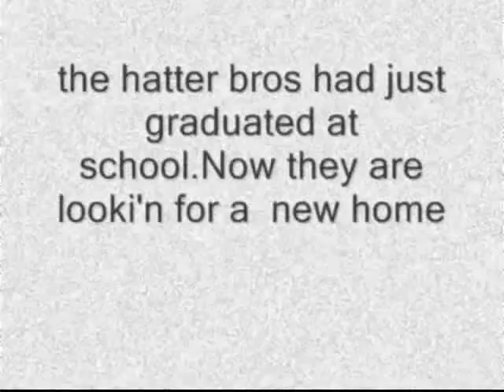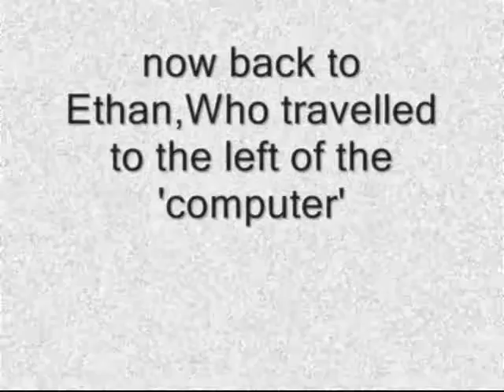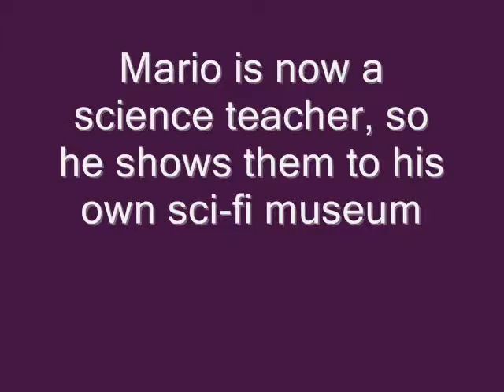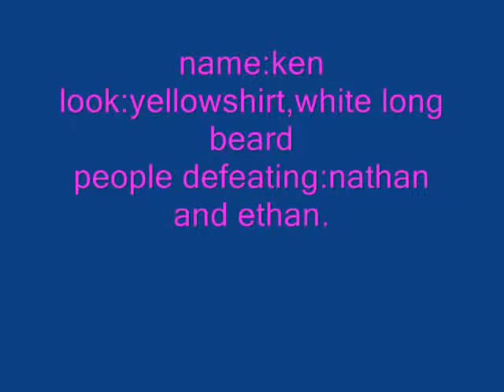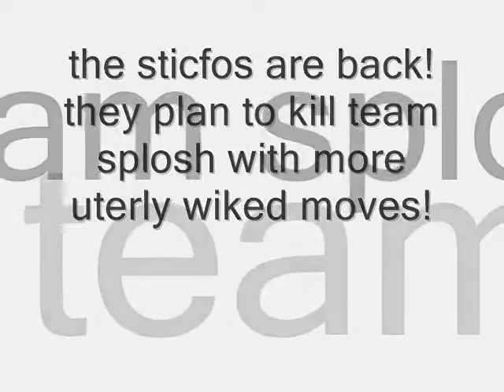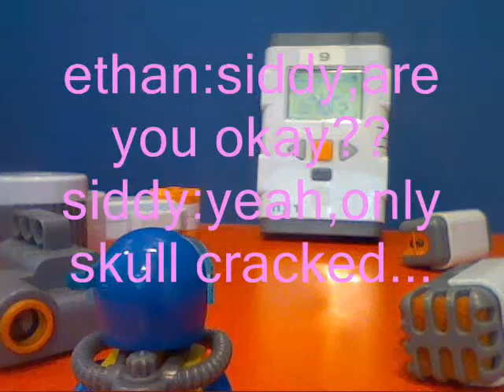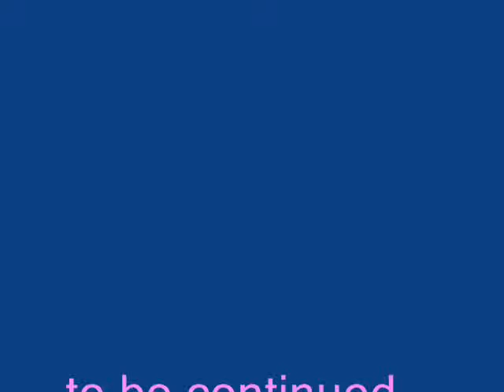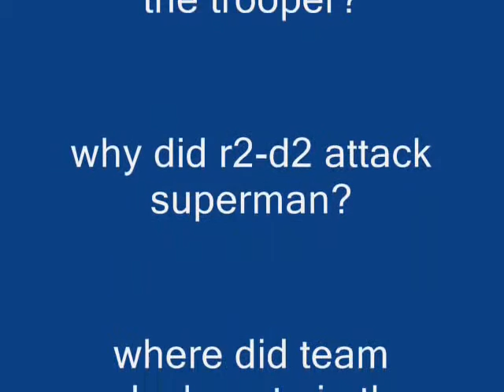splosh-the super six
The first six splosh animations in celebration of the first anniversary. I created this video with the YouTube Video Editor